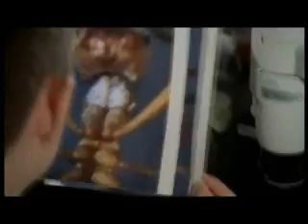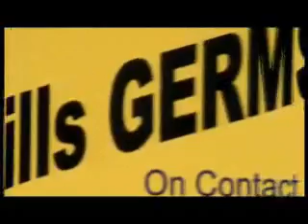Evolution - The Evolutionary Arms Race 5of6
Survival of the fittest: Raw competition? Intense cooperation? Both are essential. Interactions between and within species are among the most powerful evolutionary forces on Earth, and understanding them may be a key to our own survival. Trace the alarming spread of resistance among pathogens that cause disease.